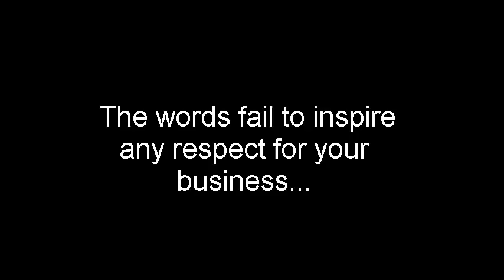I will edit your English translations to read naturally on fiverr.com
With over a quarter of a million English words it's easy to see why many translations on websites and brochures from non English speaking countries fail to read naturally. Add to this the complex structure of sales copy compared with correct grammar, and you have a near impossible task of writing compelling descriptions for your products or services.

The good news is that for $5 I will read through your text and edit it to:

Sound authentic
Convince the reader to buy your products.

There's nothing more off putting than reading text on a website and feeling like it's been written by a child or worse. Buy my gig today and transform your poor English translations into powerful and fluent scripts that feel professional and authoritative.

Please check my gig extras before you purchase in order to get the correct price, or send me a message and links to your website so I can review the volume of text first